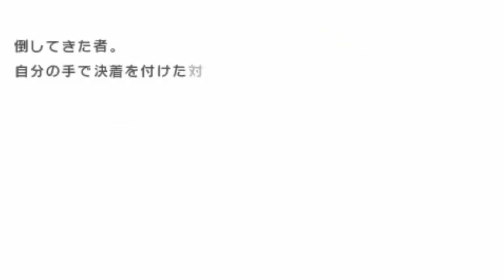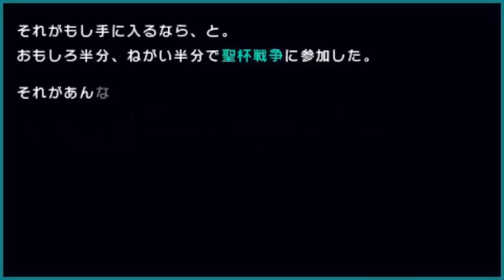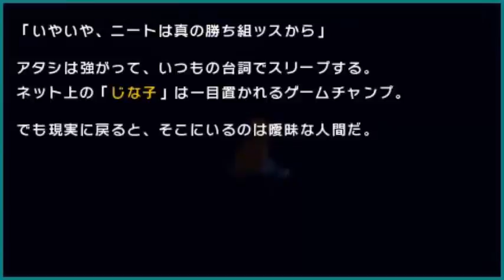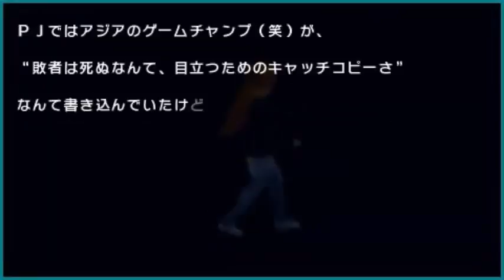Fate/Extra CCC - Let´s Play (Saber Nero) #08 - resubido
Únete y participa en el canal, contesto a todas las dudas que tengas con gusto ;)

Comunidad de noticias de Videojuegos, manganime y entretenimiento en la que colaboró